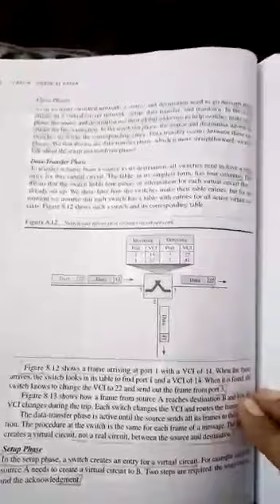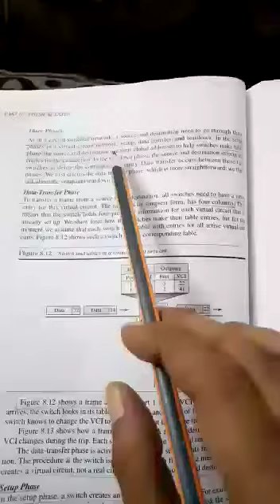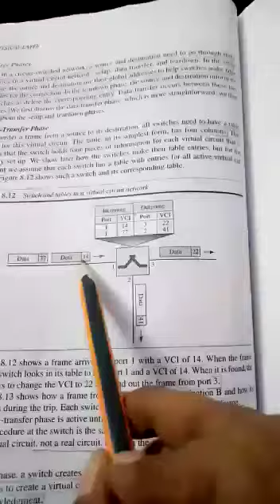CS2CRT03 S2C Data Communication - 4